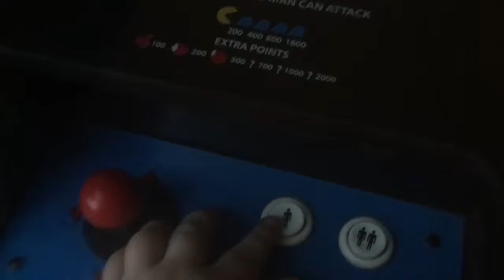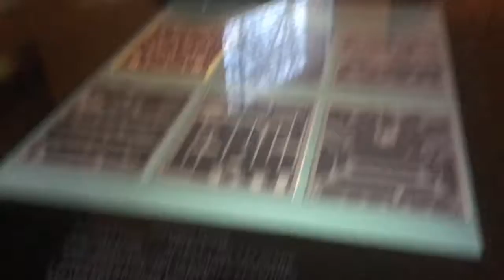Arcade Table ICade